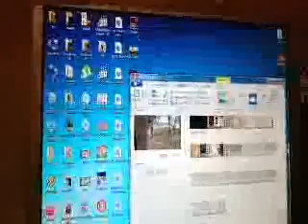yükleme biter bitmez ve öncesi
sela okurken mamasını verme sinek.kameraya yakalandı galiba bu sefer